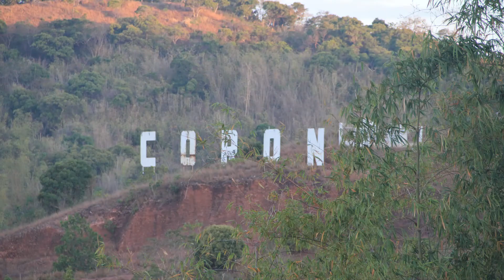Mt Tapyas, Coron 2011